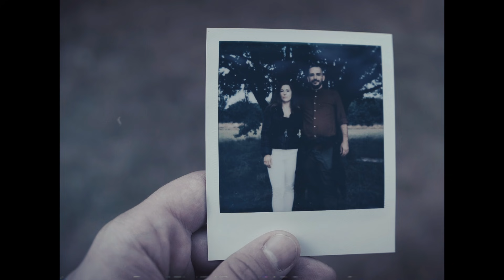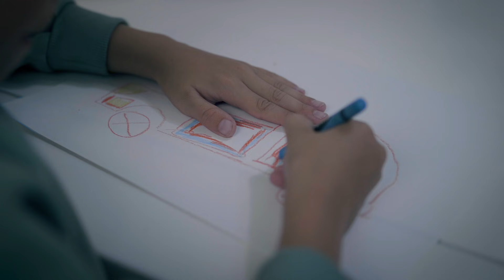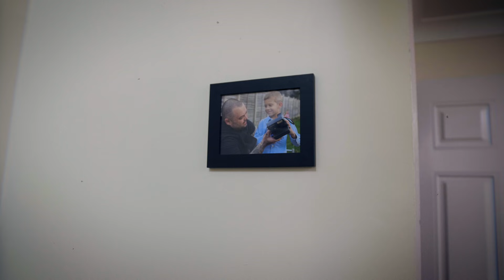Tim Blagoev - Mistakes ft. Yorgo (Official Music Video)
Lyrics: Dimitar Vitelov - Mr.Nobody & Yorgo

Director - Tim Blagoev
DOP - Kiko Kirilov
Editing - Dimitar Andreev - Lalri
1st AD - Dakota Blagoeva
2nd AD - Melisa Blagoeva
1st PA - Gery Stancheva
2nd PA - Edina Toth
Script - Bobi Borisova & Vyara Daudova

Cast:
Krisztian Menyhart
Szilvia Ori

M!STAKES - Lyrics

Hold my hand I will never betray you because you are all I have.
My love my son. Like the sand gives the beach beautiful meaning you are lovely wave. Great wife and son. You are my sun.

The mistakes are the lessons and I won't do them again and again.
We learn from them and this pressure makes me better without looking for the fame. Just stay around me like that I am feeling free. You can't imagine without you how I am gonna be. Living wrong I am sorry God. You make me strong thank you my love.
On this crossroad I made my choice if you don’t believe me just listen my voice. I wanna spend money for my sons favourite toys and when he grows up to buy him a new Rolls Royce.

Hold my hand I will never betray you because you are all I have. My love my son. Like the sand gives the beach beautiful meaning you are lovely wave. Great wife and son. You are my sun.

I used to have everything in my life. A modest house with beautiful kid and beautiful wife. It took me so long just to realise that those real eyes love me despite the real lies.
How come why we always appreciate when it’s all gone damn son I miss you so bad I miss you calling me dad I want my life back I regret do you hear me God.
Now I’m losing my balance sinking in silence I’m fill like I’m loosing this fucking challenge x2

Hold my hand I will never betray you because you are all I have. My love my son. Like the sand gives the beach beautiful meaning you are lovely wave. Great wife and son.

You are my sun x2.